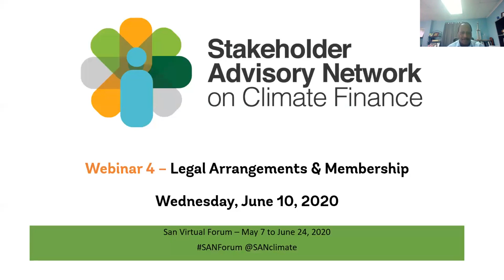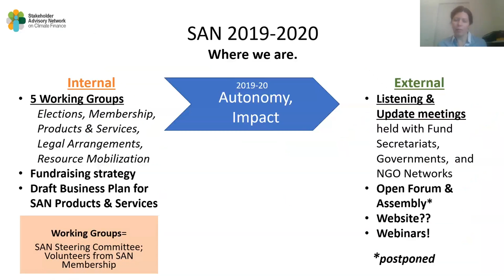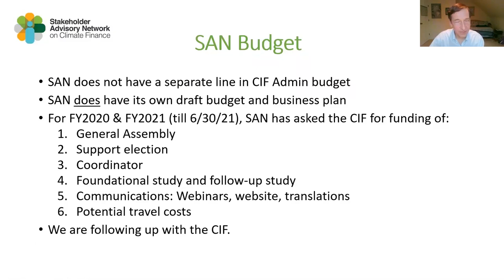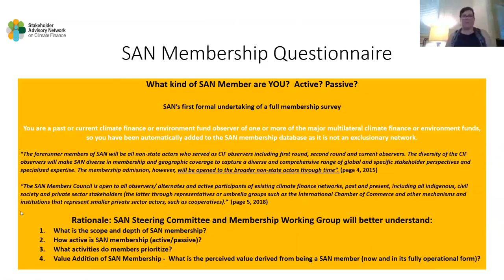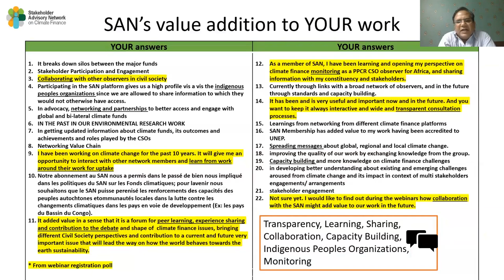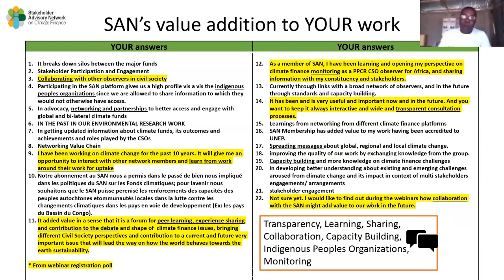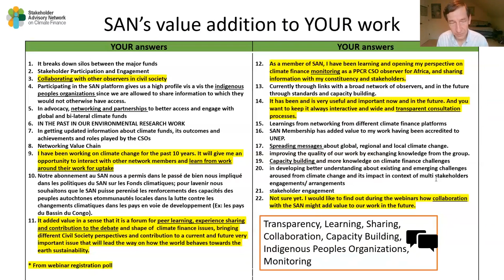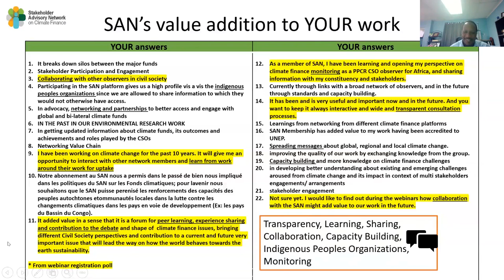SAN Webinar: Introducing the SAN’s Legal Arrangements and Membership